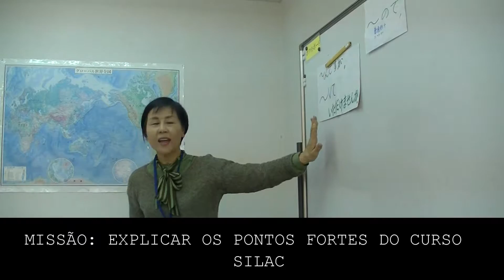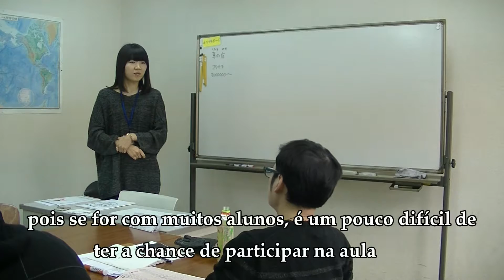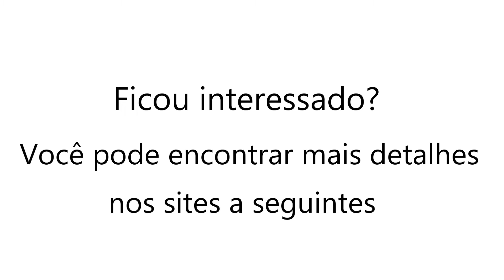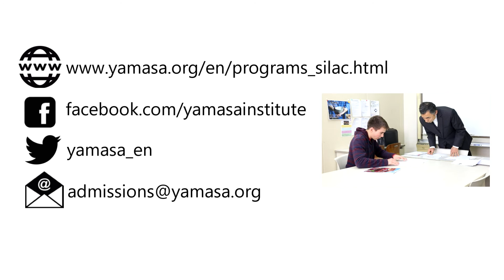Apresentação do curso concentrado na conversação (SILAC)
As aulas para alunos novos iniciam todas as quntas feiras!